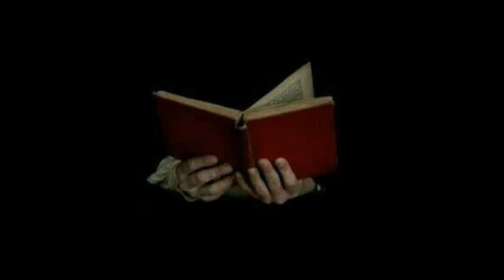| भार्तिये सन्गीत का इतिहास | Vol.- 30 | Bhartiye Sangeet Ka Itihaas - Book Reading.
WE COMPOSE MUSIC AND RECORDINGS ALSO,  IF WILL INTRESTED THEN CONT. - 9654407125 , 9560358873.